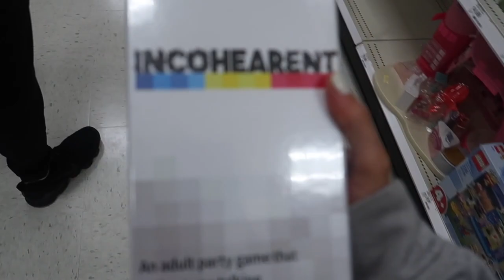SUMMER WEEKEND IN MY LIFE: road trip to Lake George travel vlog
SUMMER WEEKEND IN MY LIFE travel vlog. Come with me on my road trip to Lake George where we went fishing, rode horses and just relaxed!

CustomHausBoutique's shop on Etsy